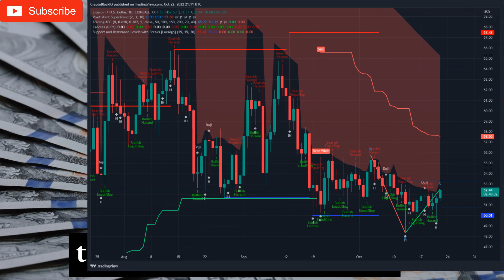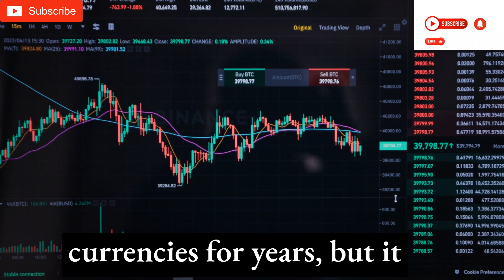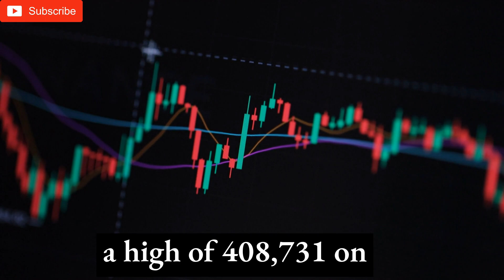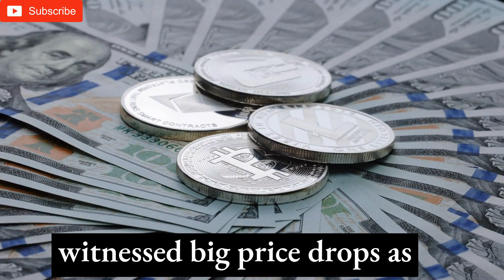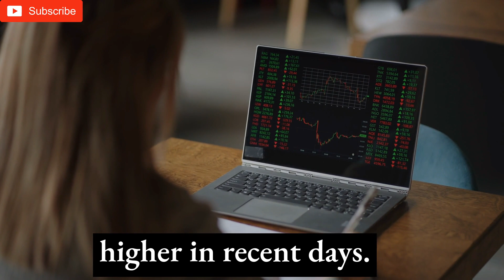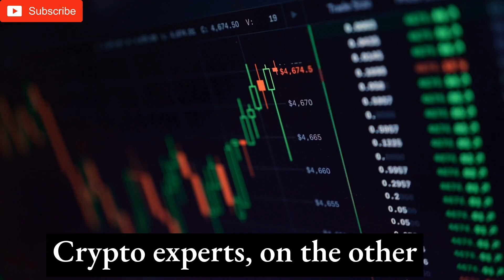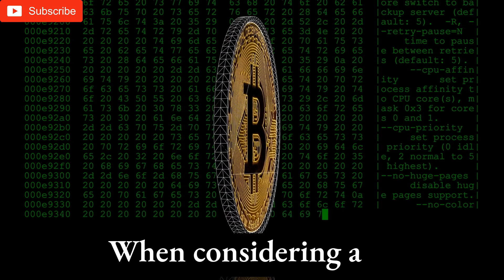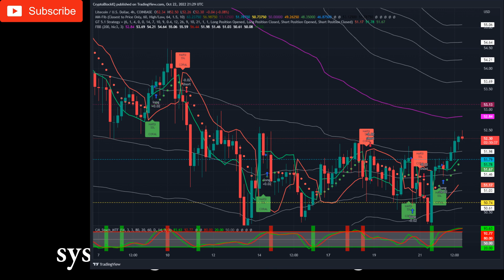🚨 Litecoin Big News & Price Prediction & 2 Trading Strategies Bullish?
00:18 Trading System 1. Technical analysis and trading signals on the Daily Timeframe.
00:38 Trading System 1. Technical analysis and trading signals on the 4 hourly timeframe.
00:59  Trading System 1. Technical analysis and trading signals on the 1 hour timeframe.
01:36 PRICE PREDICTION THIS WEEK: BITCOIN (BTC), LITECOIN (LTC).
10:06 What exactly is Litecoin?
12:37 Trading System 2. Technical analysis and trading signals on the Daily Timeframe.
12:54 Trading System 2. Technical analysis and trading signals on the 4 hourly timeframe.
13:12  Trading System 2. Technical analysis and trading signals on the 1 hour timeframe.

This is Crypto Block IQ. We focus on LUNC news today, TERRA LUNA CLASSIC news today,  luna classic price prediction. Also we present analysis on Bitcoin and Bitcoin news today. We cover tickers: XRP, BTC, cardano, eth technical analysis and bnb hive. We also going to add explainations on topics such as : how to stake luna classic and bnb miner works.

Our videos cover btc technical analysis, luna classic price prediction, binance usdc analysis and more, metin2 eth.

In the next weeks we will add vechain live news in our videos and ethereum mainnet details.

Write down below in the comments what is your strategy for the next few days. Click the card on the right to get to more price prediction and technical analysis videos.

Analysis is used with crediting Twitter users. Any other content is mainly used from StoryBlocks.